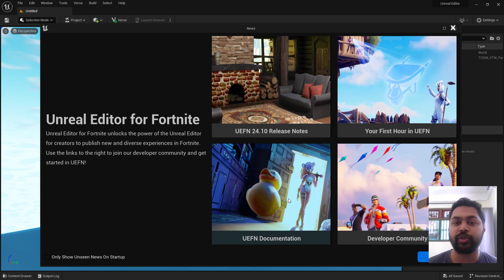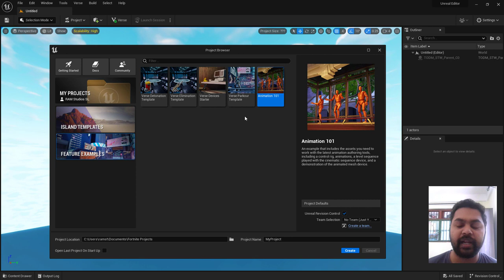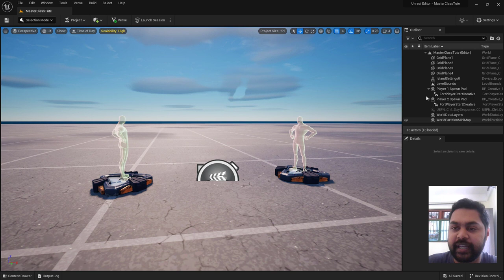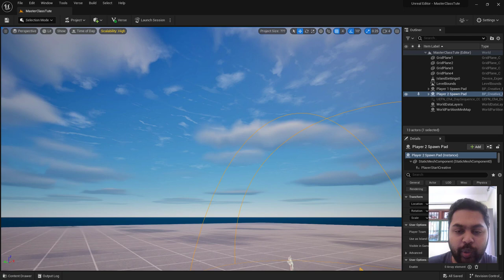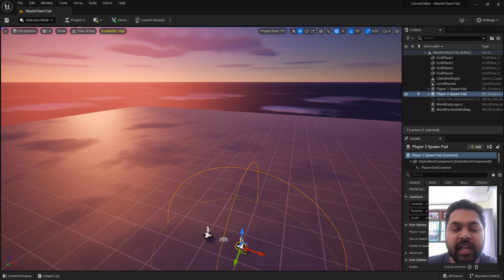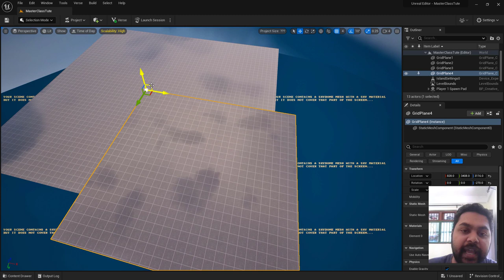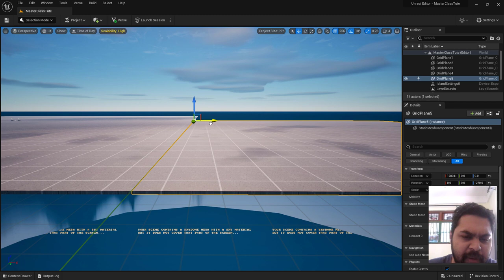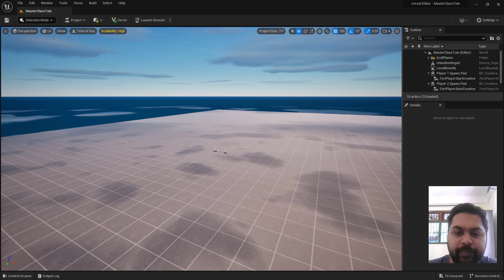Fortnite ලෝකේ හදන්න පටන් ගමු | UEFN 01 | RAM Studios MasterClass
අපේ කෝස් එකට රෙජිස්ටර් වෙන්න මේ නම්බර් එකට WhatsApp එකෙන් මැසේජ් එකක් දාන්න 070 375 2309

අපේ Discord ගෘප් එකට මේ ලින්ක් එකෙන් එකතු වෙන්න

අපේ Facebook පේජ් එකට මේ ලින්ක් එකෙන් එකතු වෙන්න

RAM Studios කියලා කියන්නේ ලංකාවේ කීප දෙනෙක් එකතු වෙල පොඩියට පටන් ගත්ත ගේම් ඩිවෙලොප්මන්ට් ටීම් එකක්.
ඉතින් අපිට ඕන ලංකාවෙ ගේම් ඉන්ඩස්ට්‍රි එකක් හදන්න අලුතෙන් මේ පැත්තට එන අයට සිංහලෙන්ම හරියට ඉගෙන ගන්න තැනක් හදන එක.

ආයුබෝවන් අපේ  චැනල් එකට. එන්න අපි ඉගෙන ගෙන වැඩක් කරමු!